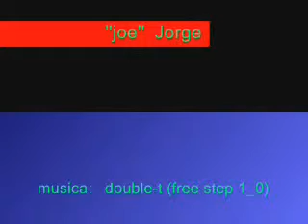psyfree step....wmv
Jorge Filho  ''joe" free step